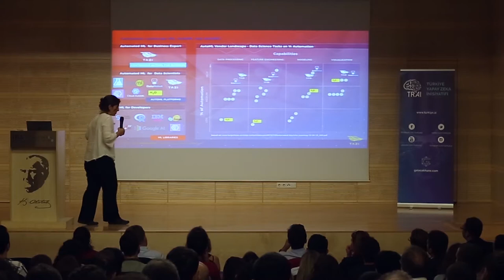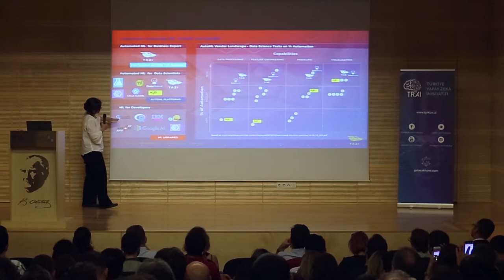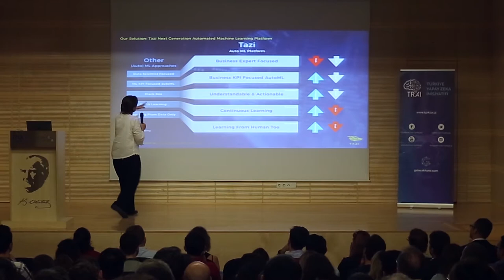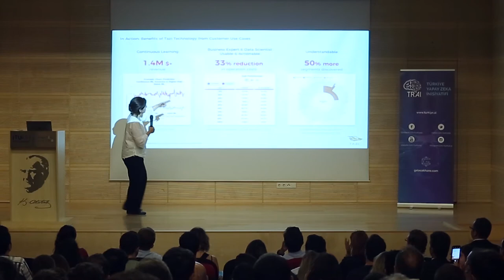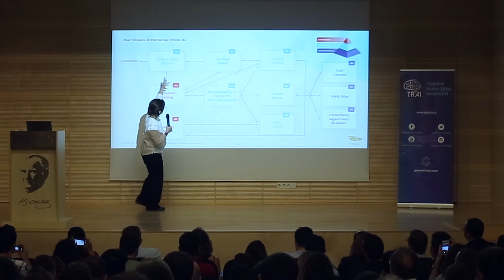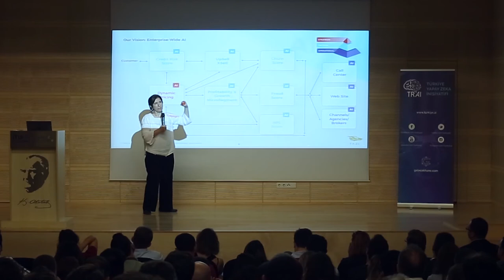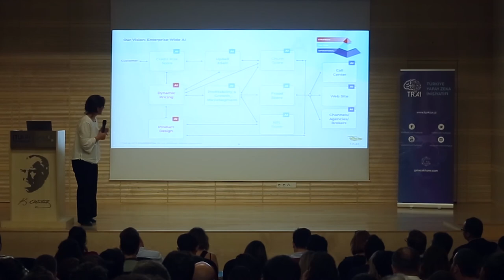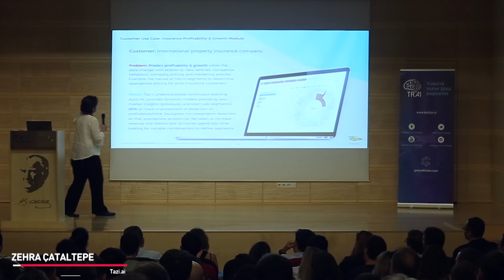TRAI Meet-Up #24 - Enterprise Wide Continuous Automated Machine Learning for Banking...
Enterprise Wide Continuous Automated Machine Learning for Banking Business Experts - Prof. Dr. Zehra Çataltepe, CEO, Tazi.ai